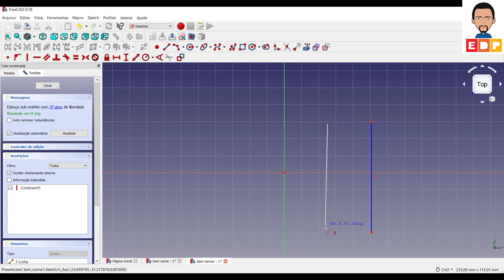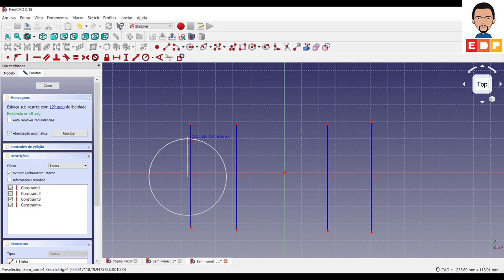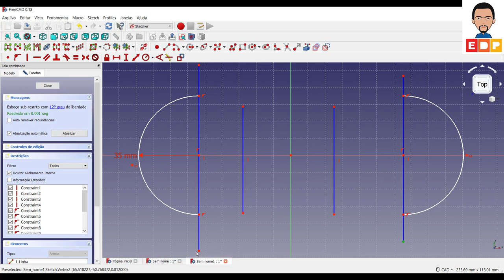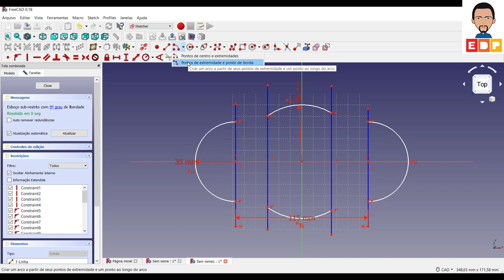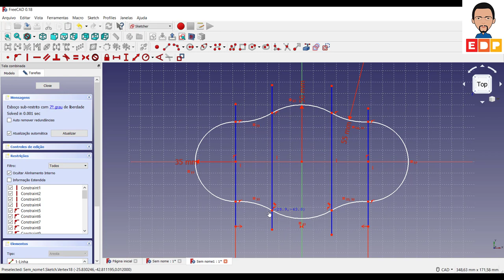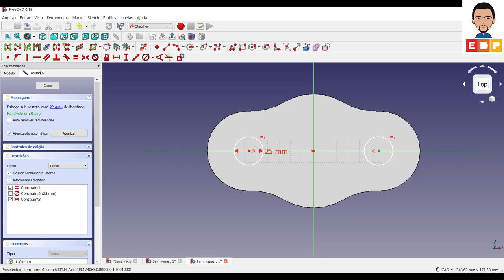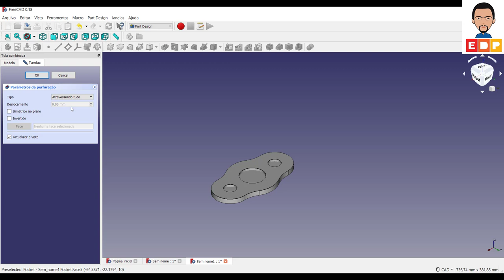CURSO BÁSICO FREECAD 3D COMO FAZER CONCORDÂNCIA DE ARCOS NO FREECAD 3D UTILIZANDO LINHAS AUXILIARES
CURSO BÁSICO FREECAD 3D COMO FAZER CONCORDÂNCIA DE ARCOS NO FREECAD 3D UTILIZANDO LINHAS AUXILIARES. LINHAS AUXILIARES PARA FAZER ARCOS NO FREECAD 3D, MOSTRO COMO FAZER CONCORDÂNCIA DE ARCOS NO FREECAD 3D.